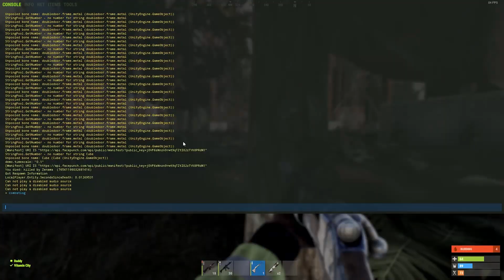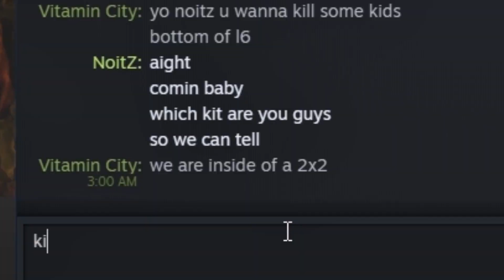TRIPLE DOME WARFARE - Rust Duo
Dominicus - $25 x15!!!
condemned93 - $25 x6!!
Baulchy - $10 x5!